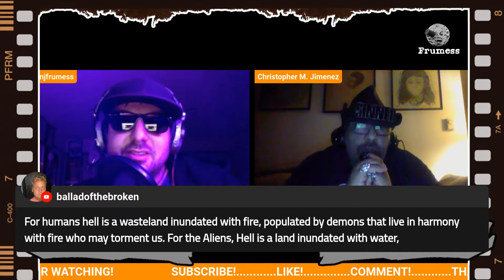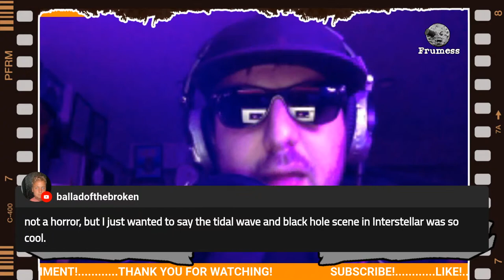Space Horror Movies | Sinful Celluloid #9 | Sci Fi Films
Writers, Producers, Filmmakers Christopher M. Jimenez and Jeff Frumess discuss horror films set in space.